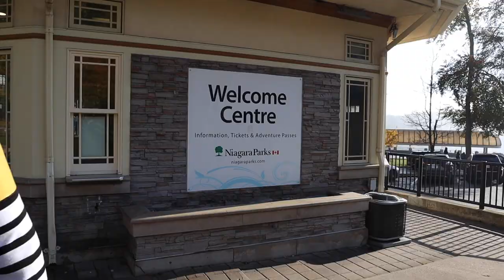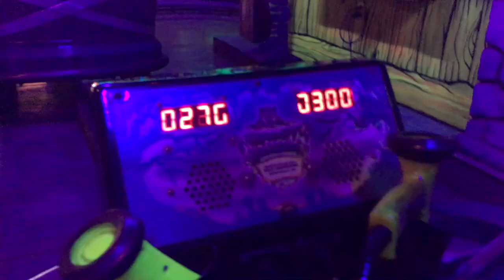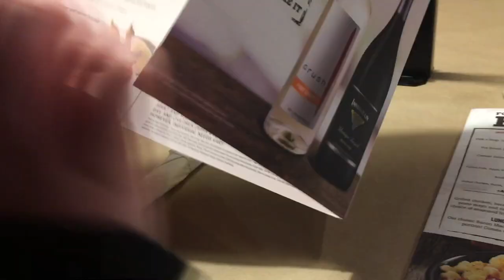Exploring Niagara Falls| Canada vlog (29/10/19)